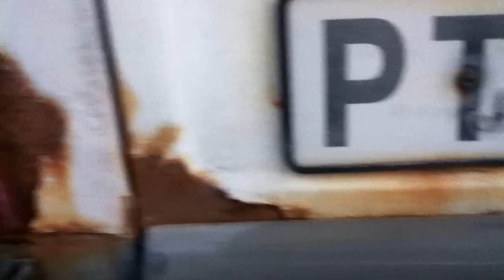Häcken... Före!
Vid filmningen har jag hunnit blästra och grunda några småfläckar med ytrost, men huvuddelen av rosten finns kvar... De gigantiska hålen på insidan iddes jag inte filma. :-)

Senare ska jag lägga upp slutresultatet och innan det kanske en film på vägen - transformeringen från häck till, eh, _mindre ful_ skåpbil. :-)

Men den är fyrhjulsdriven!!! :-D